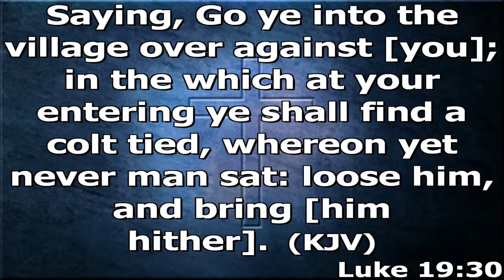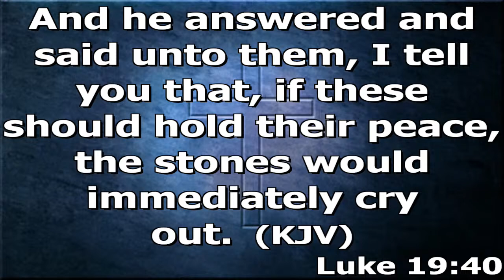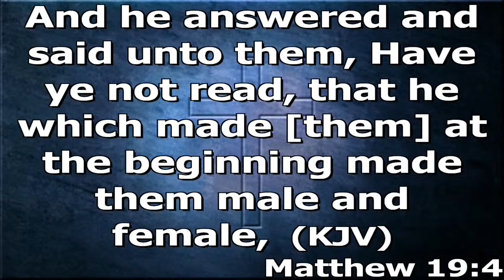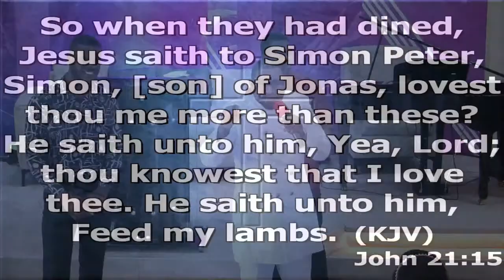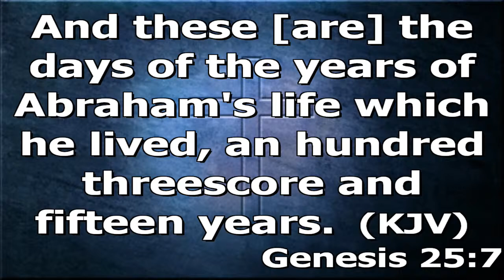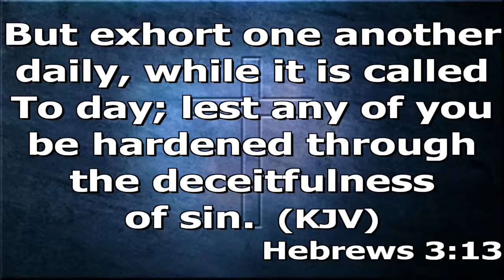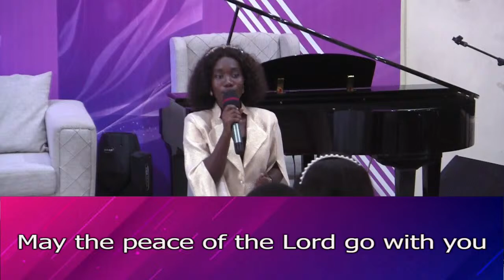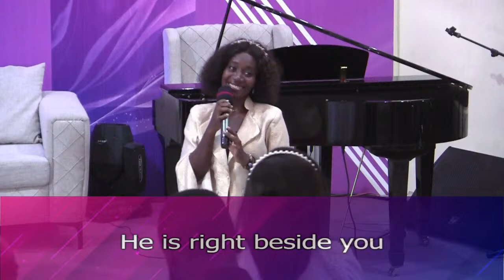SUNDAY SECOND SERVICE || GEM CHAPEL, DOME (PLACE OF GLORY) || 24-03-2023